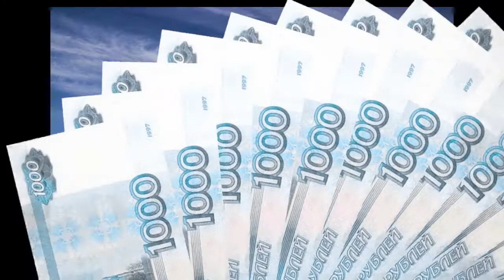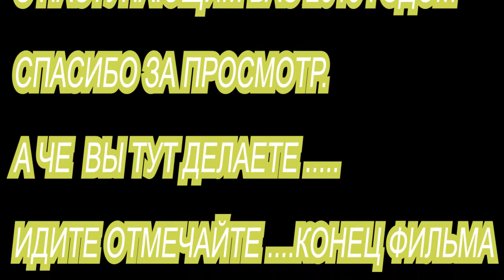НОВОГДНЯЯ ПАСМОТРЮШКА С 2018НА 2019